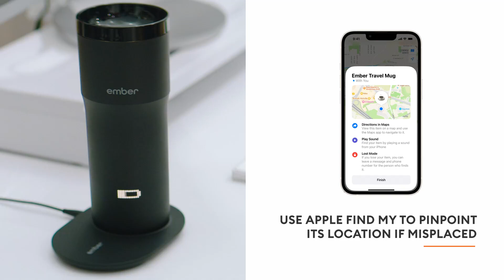Ember Tumbler, Temperature Control Travel Mug, Stainless Steel, App-Controlled Heated Coffee Mug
Ember Tumbler, Temperature Control Travel Mug, Stainless Steel, App-Controlled Heated Coffee Mug with 3-Hour Battery Life, Black, 16 Oz

@/HAPPY womens kitchen and Home

@/chareeb7

Assalam.o.alikum friends!
hey there, my name is ch Areeb, In the era of limited time space Be unique, be smart product! so it's,a request for all of you to subscribe to my channel and share with your friends and family.❤️ that it's, have a good day 😊